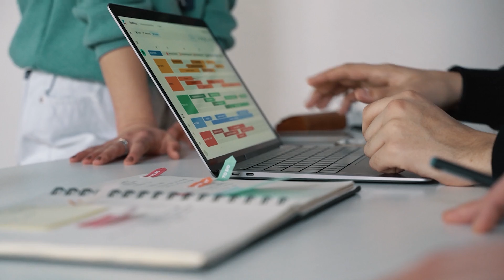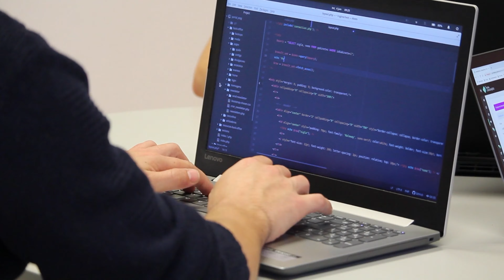Difference between SAS Programmer and Data Analyst